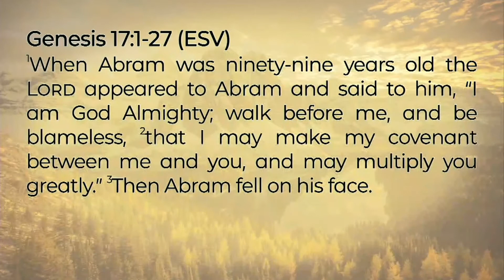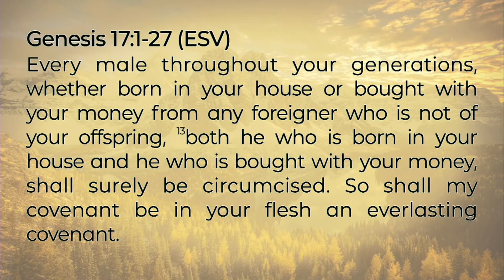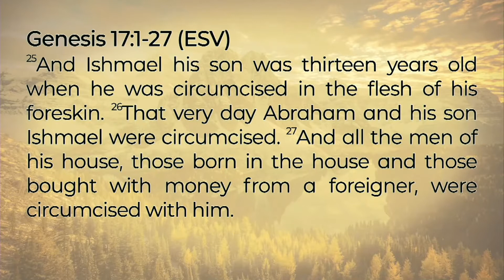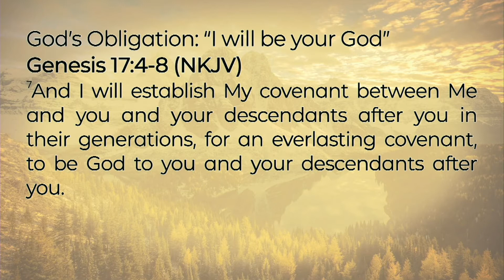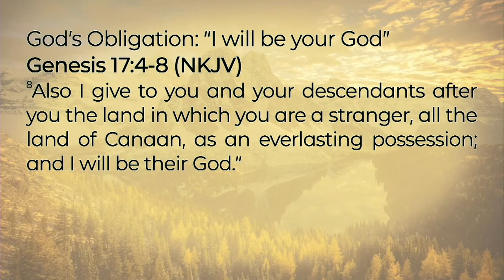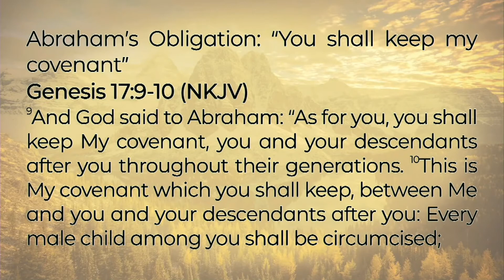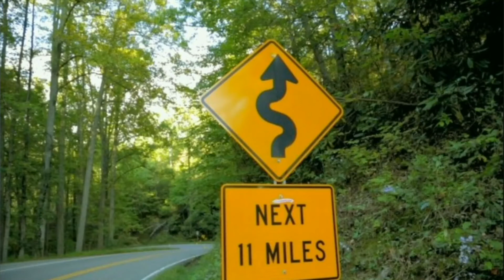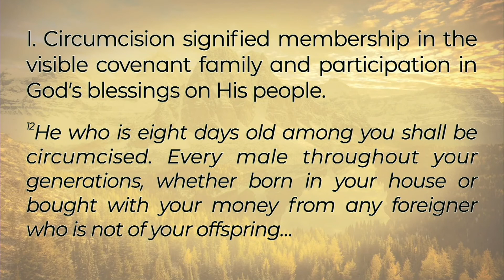By Faith: The Gospel According to Abraham: A New Sign part 1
Jerry Klemm